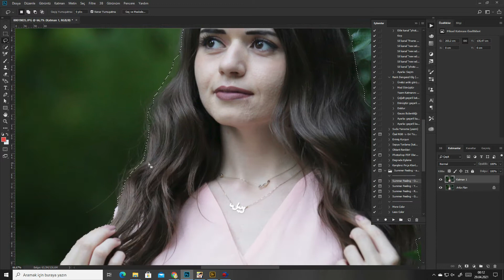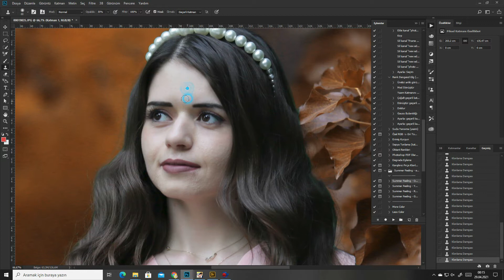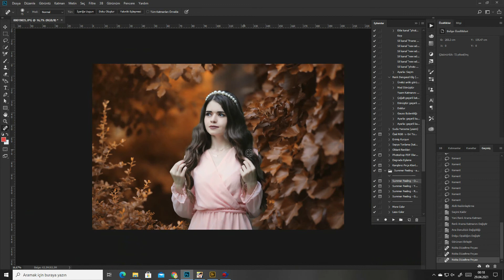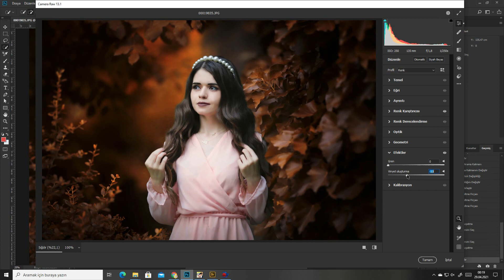photoshop renklerle oynaşma:D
Sizde anılarınızı ölümsüzleştirmek için bizimle iletişime geçebilirsiniz

📸ALİ ÇÖNDÜ Fotoğrafçılık

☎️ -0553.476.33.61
📌 Meram/konya (Meram evlendirme müdürlüğü karşısı)